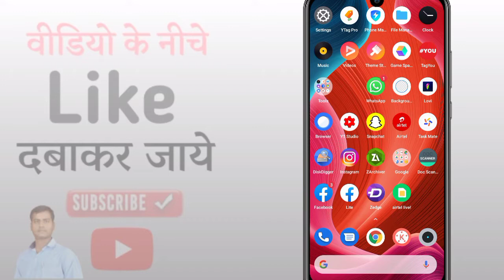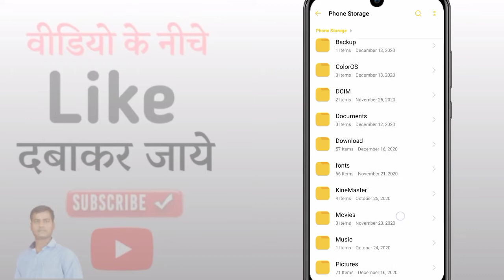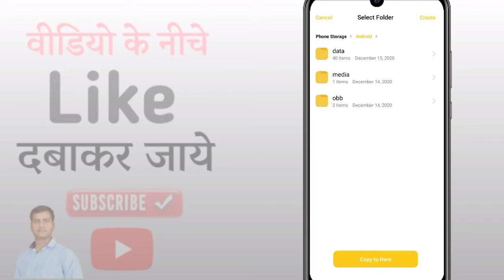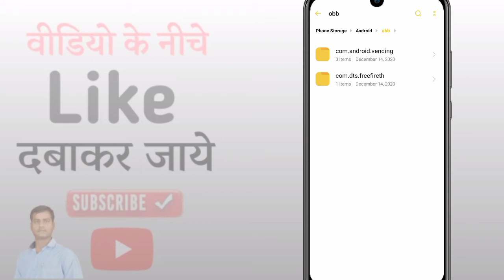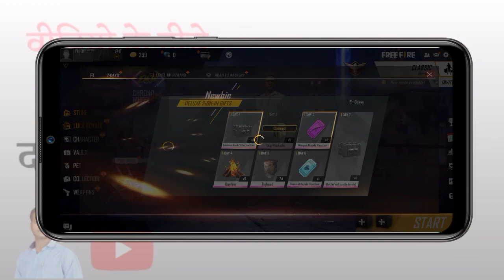Free Fire me obb file kaise dale | How to set free fire file in android | free fire file error fix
Hello Friends

Free fire ki file obb ev mein kaise dalen
Free fire ki file obb me kaise dale
free fire ki file obb mein kaise dalen
Free fire game ki file set kaise karen
Free fire game ki file kaise set karte hain
how to set free fire file in android
Official vimalesh
Vimalesh official
Hindi
How to